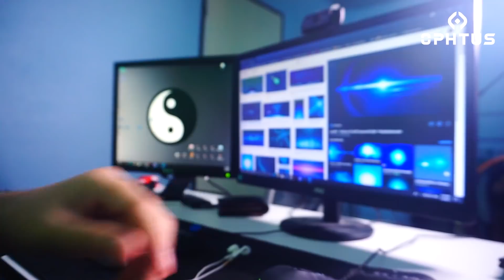กบหลามสร้างธนาคารเป็นของตัวเอง #2 - Roblox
ใช้ Code "SUNFESOVERLOAD" รับทันทีส่วนลด 100 บาท จากทางร้าน